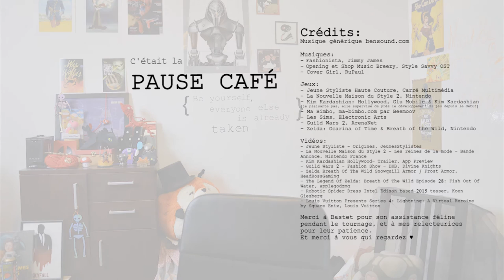Pause Café - Episode 8: "Who Are You Wearing?"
Episode 8 de la Pause Café!

Je peux pas, j'ai runway!
Aujourd'hui c'est FASHION! VOGUE! WERK!
Bref, aujourd'hui on papote des liens entre mode et jeu vidéo, je fais l'imbécile très sérieusement et je rétablis la vérité: tout le monde aime bien avoir la classe en jeu.

Merci pour les petits pouces vers le haut, les commentaires, critiques, et les partages de vidéo! Chaque petite interaction me réchauffe le cœur et me pousse à continuer ♥

Retrouve moi aussi sur Twitter, avec des photos de chat, des tenues rigolotes et des commentaires inutiles: @MissMyu_

Et si tu me suis depuis longtemps sur Twitwi, tmtc mes costenues sont